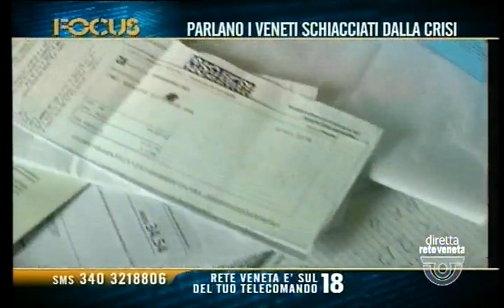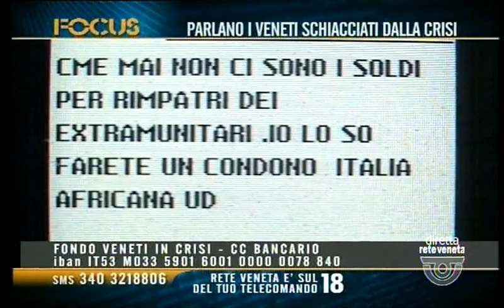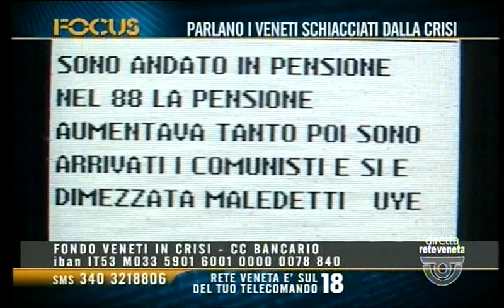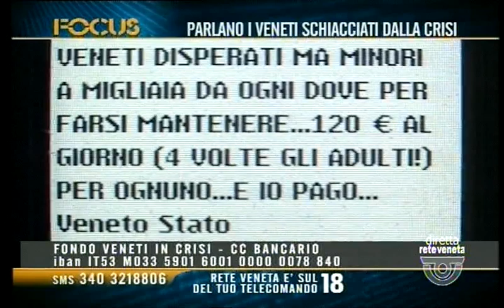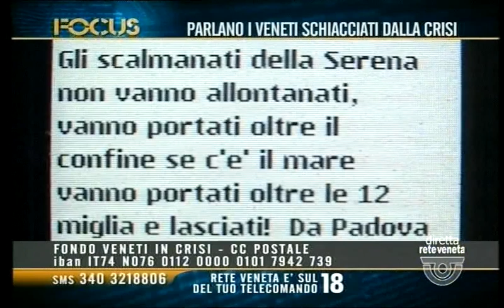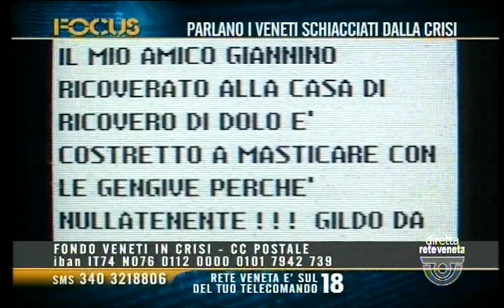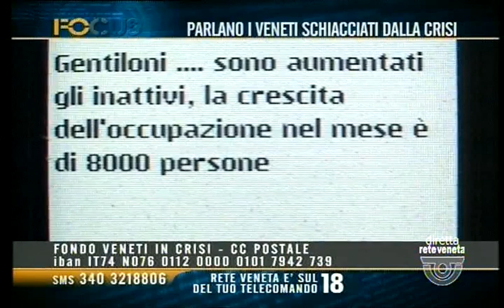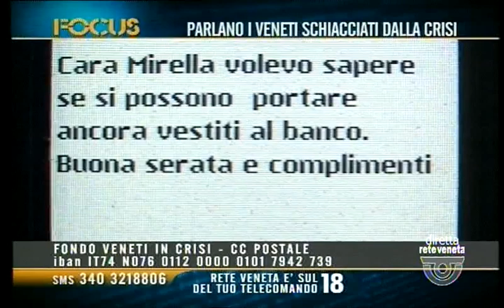FOCUS - PARLANO I VENETI SCHIACCIATI DALLA CRISI (giovedì 6 aprile 2017 ore 21.11)